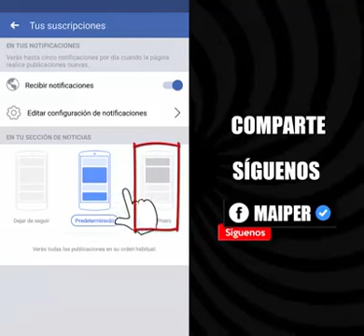Robotin de lima Perú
Robotin 7